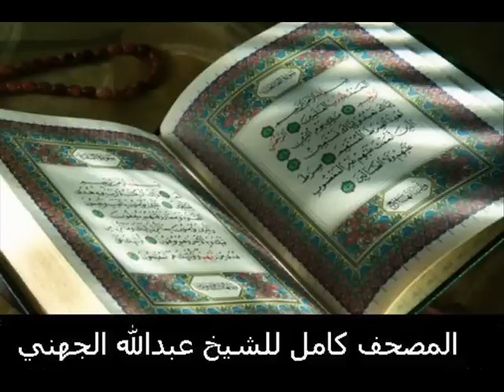سورة الماعون .. عبدالله الجهني .. Abdullah Al-Juhani Surat Al-Ma'un